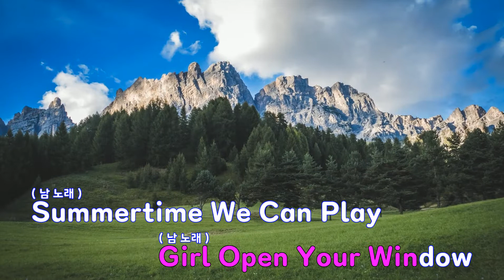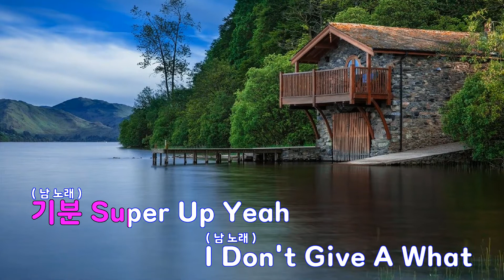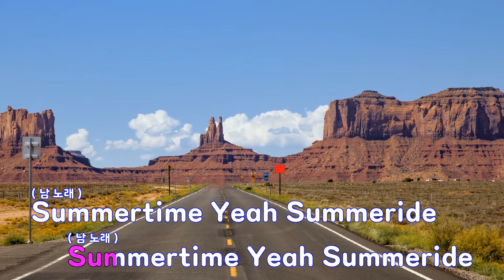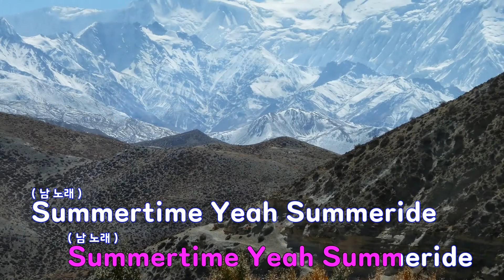[은성 반주기] SUMMERIDE - 박재범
SUMMERIDE - 박재범
작사 ː 박재범, 작곡 ː 박재범.CHA CHA MALONE